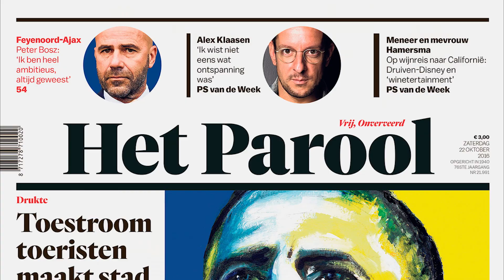Máster en Creación Tipográfica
Máster en Creación Tipográfica de ELISAVA.